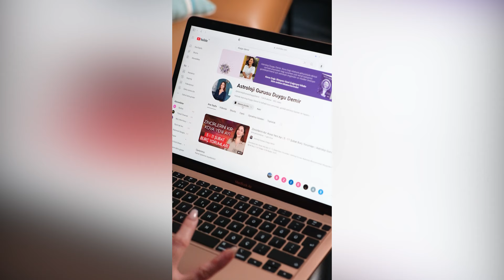Yay - Oğlak - Kova - Balık| 6-12 Mayıs Burç Yorumları | Astroloji Gurusu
WHATSAPP ➡ 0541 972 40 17

Kamera & Kurgu: Onur Şentürk
Yapım: Kedi Production